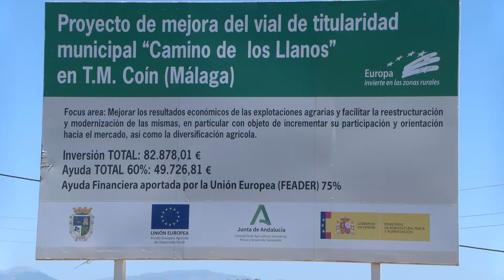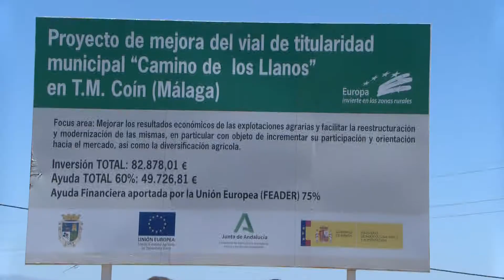BALANCE PP GESTIÓN JUNTA SECTOR AGROPECUARIO 020622 NOT7